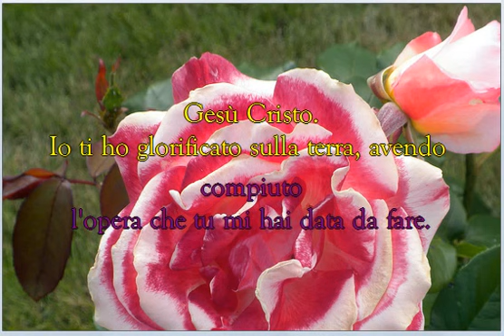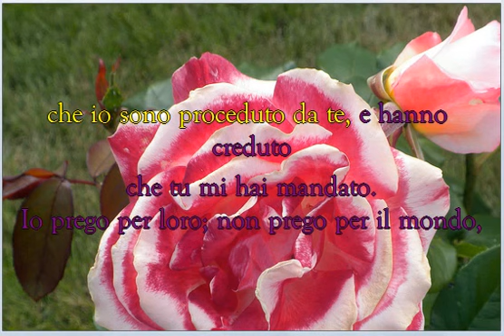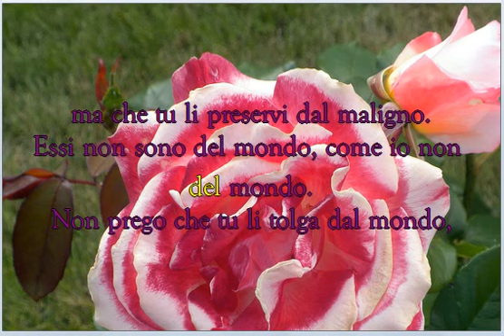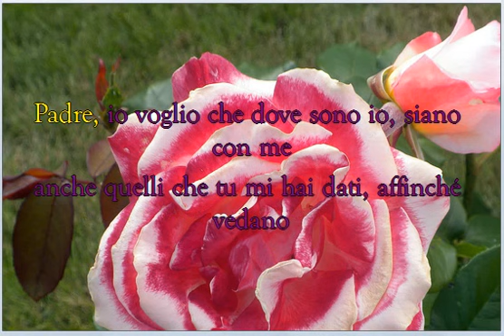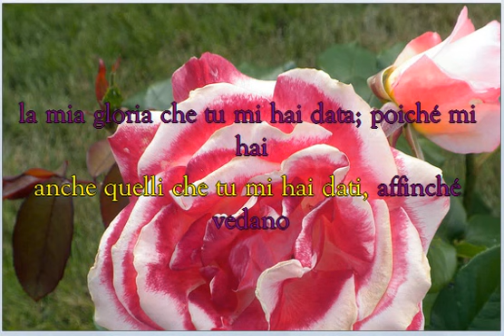la preghiera sacerdotale